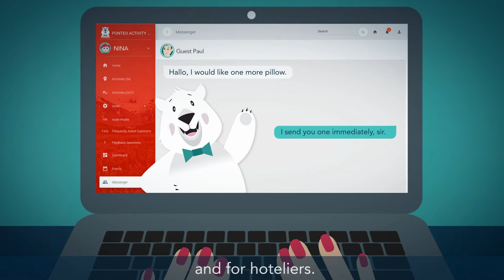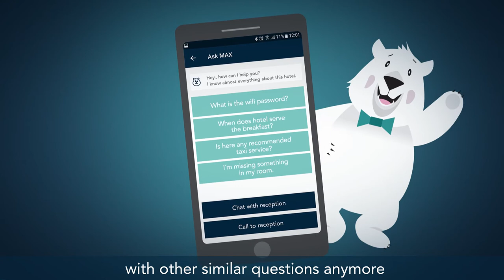Nina - hotel manager is using I am MAX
Squeezing the maximum potential of your hotel using I am MAX. A personal smart assistant in the hotel.